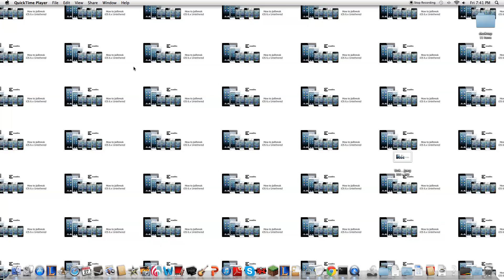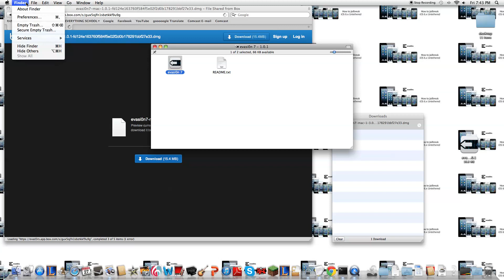my mac wont let me jailbreak my iphone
my mac wont let me open Evasi0n. i need some help for trouble shooting or how to jailbreak. ive searched everyone on the web and still couldn't find any way of helping, if you know anything please let me know